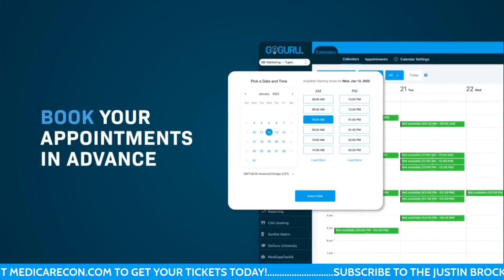How to Sell Medicare Advantage by Phone with Ryan Travers - Insurance Gurus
We want to help YOU help MORE PEOPLE. Medicare and Health Insurance can be an extremely emotionally and financially rewarding opportunity.

If you want to become an insurance agent with the most hands on IMO in the industry, fill out this form:

GoGuru University (Our interactive learning course for beginner to advanced level agents)

If you have stumbled on this video and you are a Medicare or Health Insurance Comsumer, you can visit our consumer sites here: